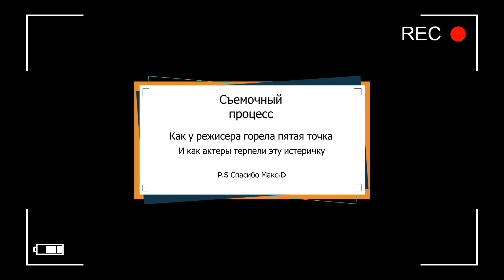ЗОМБИ АПОКАЛИПСИС (трущобы), которого мы не ждали. Dying Light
Старая и незабываемая игра в зомби экшен Dying Light.